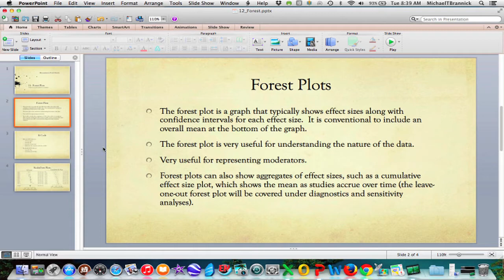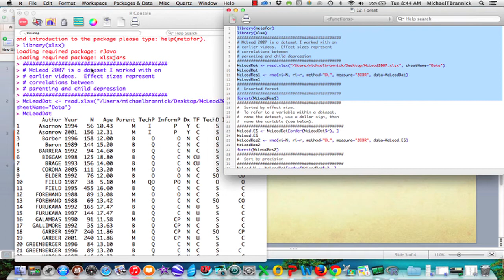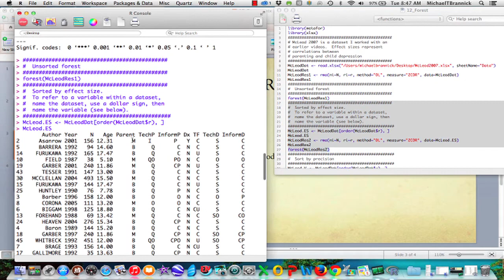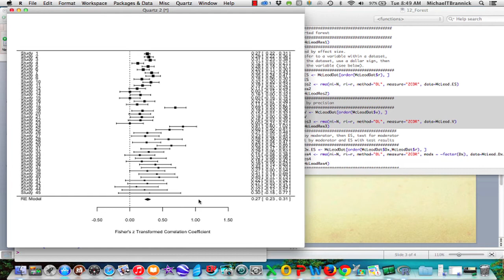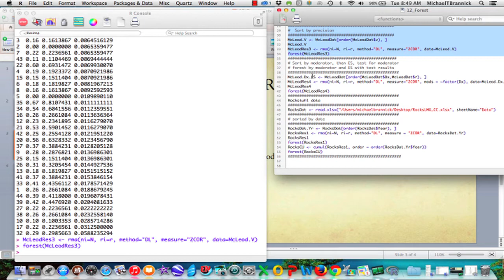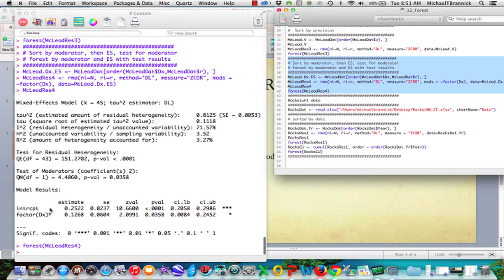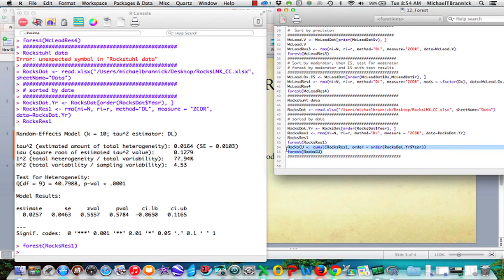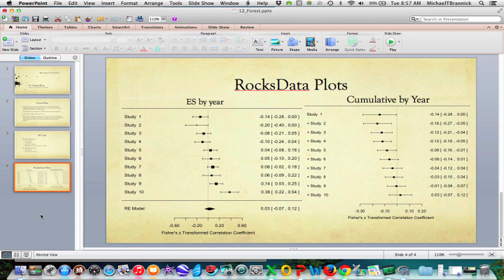12 Forest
Basic forest plots. Metafor commands.